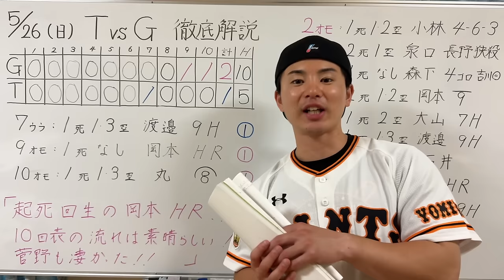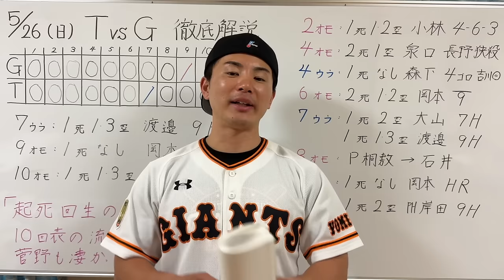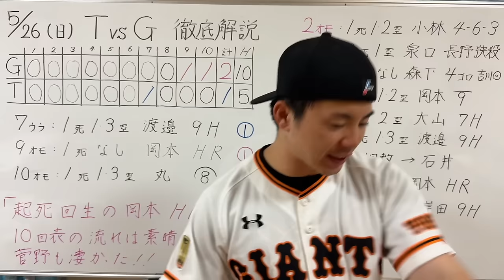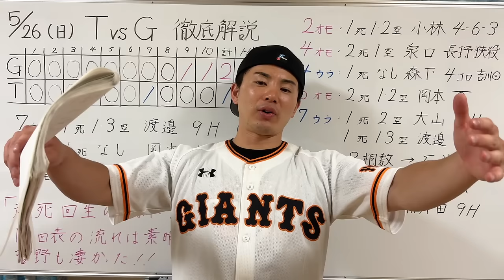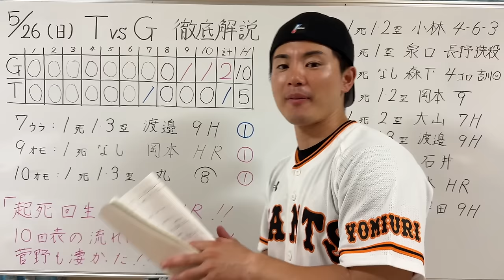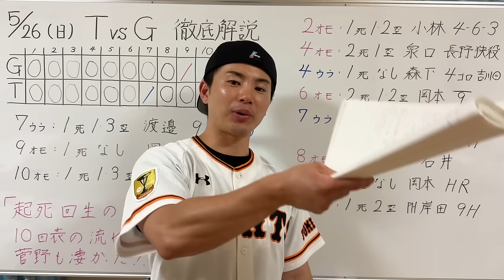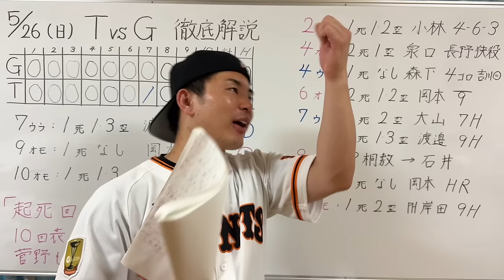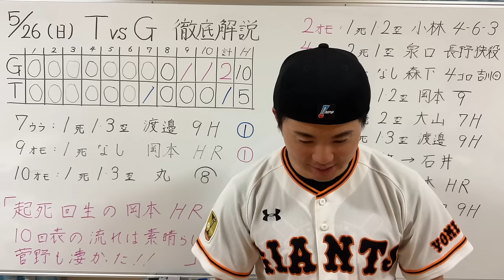【5/26 阪神-巨人】鬼門甲子園で勝ち越し‼︎菅野は全盛期を彷彿させる投球‼︎岡本のHRには痺れました‼️